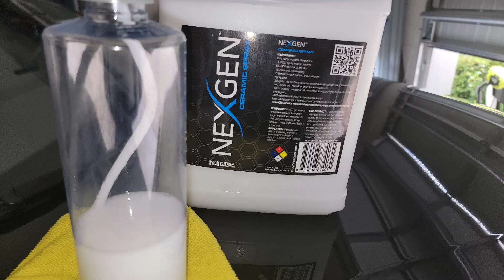BMW car detail 8 hours